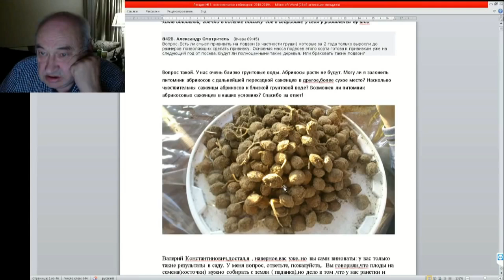03 ч 03 Близко находятся грунтовые воды можно ли заложить питомник в этом месте